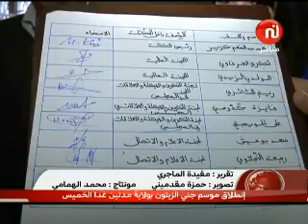les news du mercredi 31 octobre 2012